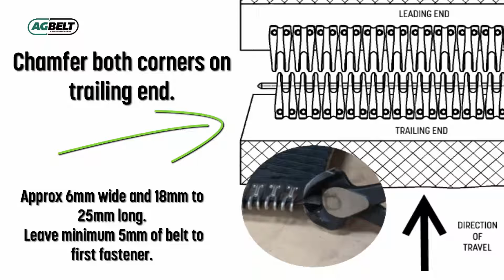MATO 14 Segment Fasteners - Correct Offsets for 178mm (7") Wide Baler Belt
This video details the correct fastener offsets for 14 segment Mato fasteners for use on a 178mm (7") wide baler belt.